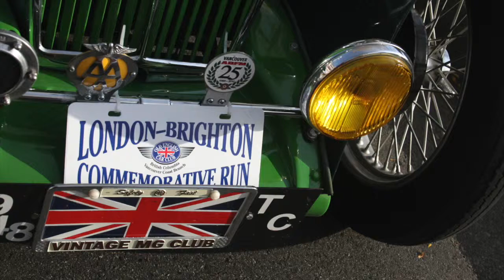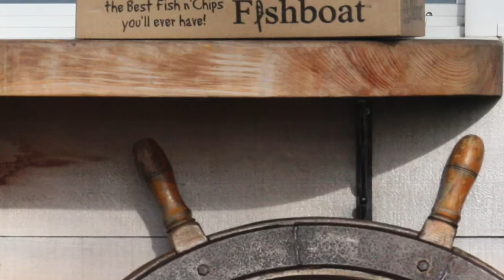Car Rally at East Beach in White Rock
One of my most favourite experiences in White Rock in the month of November, year  Car Rally at East Beach in White Rock